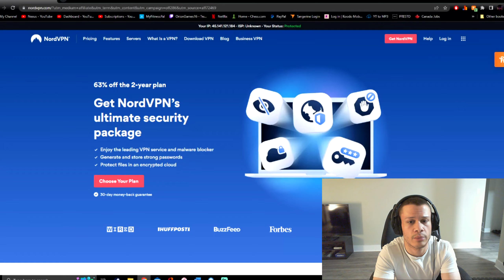"Gameloft Revolution" 100% (Demon) by Markydash [1 Coin] Geometry Dash 2.11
[ Top supporters will appear in my video descriptions ]

Recording Software:
1) Dxtory
2) OBS Studio